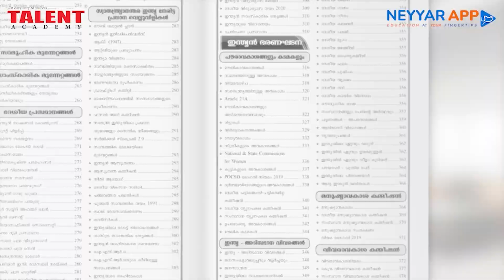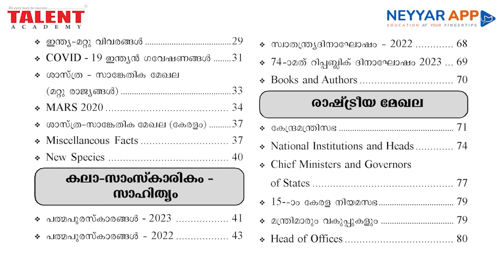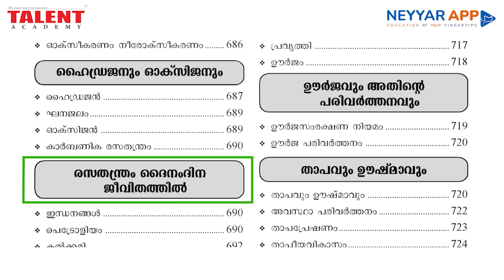Tenth Level Prelims Rank File Published | University LGS Rank File 2023(SCERT PLUS) | Talent Academy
Kerala PSC 10th Level Preliminary Exam Rank File | INDEX INSIDE | LGS Rank File 2023 |

📔𝐊𝐞𝐫𝐚𝐥𝐚 𝐏𝐒𝐂 𝐓𝐞𝐧𝐭𝐡 𝐏𝐫𝐞𝐥𝐢𝐦𝐬 𝐑𝐚𝐧𝐤 𝐅𝐢𝐥𝐞 📔

( Useful for LD Clerk, LGS Various, Field Worker, Village Field Assistant, Office Attendant & Sales Attendant )

👉🏻MRP Rs. 600/ - (Offer Price Rs.570/-)👈🏻

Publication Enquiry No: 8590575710